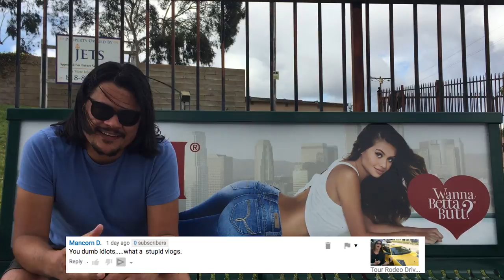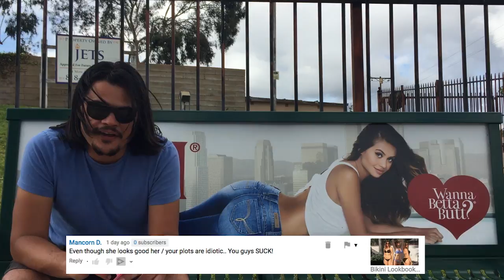This is NOT "advertiser-friendly" Sean Spicer Hitler with a Cold Brew Jew story Daily VLOG 057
Daily VLOG of another beautiful California day. A jew story inspired by Sean Spicer's Hitler chemical war comment. Plus we taste test cold brew coffee.

FROM YOUTUBE:
Your video can't be monetized: Sean Spicer Hitler with a Cold Brew Jew story Daily VLOG 057

Hi VinceRocca,

After reviewing your video, we’ve confirmed that the content in your video or video details aren’t advertiser-friendly. As a result, your video can’t be monetized.

"Sean Spicer Hitler with a Cold Brew Jew story Daily VLOG 057"
YouTube reserves the right to make the final decision about video monetization. If you’re unsure about what kind of content can be monetized, please visit our Help Center.

Thanks,

So I guess politics and life lessons are not advertiser friendly topics. I shall avoid those in the future.

Question: Have you ever said anything stoopid like that?
Answer in the Comments:

See a new VLOG every Friday at 3:pm.